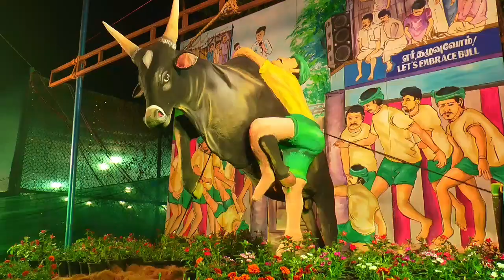Nagai Karaikkal 19th Flower Show and Thiruvaluvar Day celebration